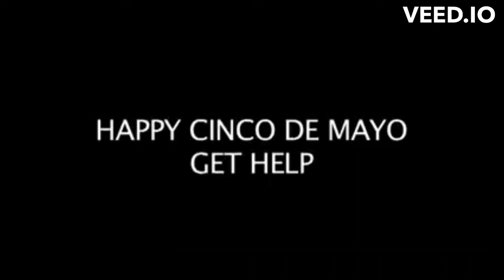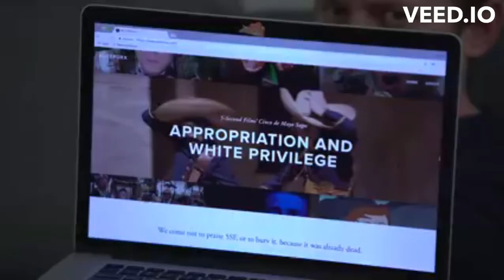5SF Cinco de mayo comp